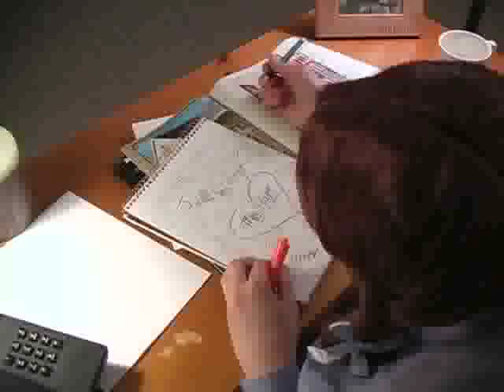Cliffhanger 3: The Last Stand, Part 4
Part 4 of the sequel to Cliffhanger 2: Over the Top.